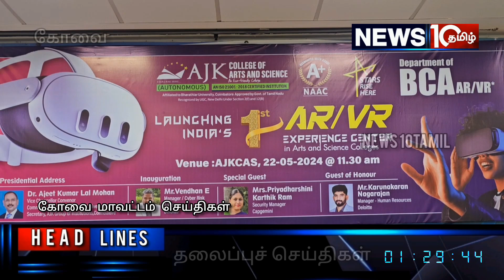ஏ ஜே கே கலை மற்றும் அறிவியல் கல்லூரியில் மெய் நிகர் காட்சி சார்ந்த தனி படிப்பு மையம் துவங்கப்பட்டது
இந்தியாவிலேயே முதன்  முறையாக கோவை நவக்கரை பகுதியில் உள்ள ஏஜேகே கலை மற்றும் அறிவியல் கல்லூரியில்  ஏ.ஆர் மற்றும் வி.ஆர்.எனும் மிகைப்படுத்தப்பட்ட காட்சி  மெய் நிகர் காட்சி சார்ந்த தனி படிப்பு மற்றும் அதற்கான  எக்ஸ்பீரியன்ஸ் மையம் துவங்கப்பட்டது..

கோவை நவக்கரை பகுதியில் அமைந்துள்ள ஏ.ஜே.கே.கலை மற்றும் அறிவியல் கல்லூரி,தன்னாட்சி தகுதியுடன் தேசியத் தரச் சான்றும் ஏ ப்ளஸ்  தர மதிப்பீடும்  பெற்று பல்வேறு புதிய துறை சார்ந்த படிப்புகளை அறிமுகம் செய்வதில் தனித்தன்மையுடன் செயல்பட்டு வருகிறது…இதன் தொடர்ச்சியாக, மாணவர்களின் நவீன கால  தொழில் நுட்ப  வளர்ச்சிக்கு உதவும் வகையில், பி.சி.ஏ கணினி பயன்பாட்டியல் மிகைப்படுத்தப்பட்ட காட்சி / மெய் நிகர் காட்சி துறை (ஆக்மென்டட் ரியாலிட்டி (ஏஆர்) விர்ச்சுவல் ரியாலிட்டி (விஆர்) என புதிய படிப்புகள் அறிமுகம் செய்யப்பட்டது.இதில் மாணவர்கள் தங்களது கூடுதல் திறன்களை வளர்த்தி கொள்ளும் விதமாக ஏ.ஆர்,மற்றும் வி ஆர்.சார்ந்த உபகரணங்களை கொண்ட எக்ஸ்பீரியன்ஸ் மையமும் துவங்கப்பட்டது.முன்னதாக நடைபெற்ற இதன் துவக்க விழாவில் கல்லூரி முதல்வர் முனைவர் ராஜூ அனைவரையும் வரவேற்று பேசினார்.இதில் ஏ.ஜே.கே. கல்லூரியின் செயலர், முனைவர்.பேராசிரியர் அஜீத் குமார் லால் மோகன்   விழாவிற்கு தலைமை வகித்து தலைமை உரை ஆற்றினார். அப்போது அவர் பேசுகையில், மிக முக்கியமாக வரும் மற்றும் வளரும் தலைமுறைகளுக்கு வேலைவாய்ப்பை ஏற்படுத்திக் கொடுக்க வேண்டும் என்ற மிகப்பெரிய நோக்கத்தோடுதான் இம்மாதிரியாக தொழில்நுட்பம் சார்ந்த படிப்புகளை எமது ஏ.ஜே.கே. கலை அறிவியல் கல்லூரி கொண்டுவந்துள்ளது.  மாணவர்கள் கல்லூரியின் வகுப்பறை, ஆய்வகம், நூலகம் போன்ற அனைத்தையும் தனித்தனியாக அவர்கள் ஏஆர் விஆர் தொழில்நுட்பத்தில் தெளிவாக  பார்த்து அனுபவிக்க முடியும்.
அன்றாட வாழ்க்கையில் கல்வி, சுகாதாரம், பொழுதுபோக்கு போன்றவற்றில் மாற்றங்களை ஏற்படுத்துதல், மற்றும்  டிஜிட்டல் உலகத்துடன் நாம் எவ்வாறு தொடர்பு கொள்கிறோம் என்பதில் புரட்சியை ஏற்படுத்துவது என  இதை அனுபவித்தால் மட்டுமே இந்த தொழில் நுட்பத்தின் பயனை புரிந்துகொள்ள முடியும் என்றார்.
விழாவில் சிறப்பு அழைப்பாளர்களாக, டெலாய்ட் நிறுவனத்தின் சைபர் ரிஸ்க்,ஆலோசகர்,வேந்தன்,கேப்ஜெமினி  நிறுவனத்தின் சைபர் பாதுகாப்பு மேலாளர் பிரியதர்ஷினி , கார்த்திக் ராம்,,டெலாய்ட் நிறுவனத்தின் மனித வள மேம்பாட்டு துறை மேலாளர் கருணாகரன் நாகராஜன், ஆகியோர் கலந்து கொண்டு,ஏஆர்/விஆர் துறை சார்ந்த வேலை வாய்ப்புகள் மற்றும் நவீன தொழில் நுட்பத்தில் உள்ள தொடர்புகள் குறித்து விரிவாக பேசினர்.குறிப்பாக இளம் தலைமுறை,மாணவர்களின் பல்வேறு விருப்பங்களை நிறைவேற்றும் நோக்கத்தில்,துவங்கப்பட்டுள்ள இந்த படிப்பு  தனிபட்ட மற்றும் மாற்றத்தக்க திறன்களை சமூகத்தில்  உருவாக்குவதோடு, எதிர்கால தலைமுறையினருக்கு   தொழில் முறை பாடங்களாக இது போன்ற துறைகள்  உதவும் என தெரிவித்தனர்.
இதனை தொடர்ந்து ஏர்.ஆர்,மற்றும் வி .ஆர்.துறை படிப்பு சார்ந்த உபகரணங்களை கொண்ட எக்ஸ்பீரியன்ஸ் மையத்தை முதன்மை விருந்தினர்கள் துவக்கி வைத்து விரச்சுவல் ரியாலிட்டி ,அனுபவங்களை நேரடியாக பார்த்தனர்.. நிகழ்ச்சியில் ,கல்லூரியின் துணை முதல்வர், டீன்,துறை தலைவர்கள்,பேராசிரியர்கள்,ஊழியர்கள்,மாணவ,மாணவிகள் என பலர் கலந்து கொண்டனர்..